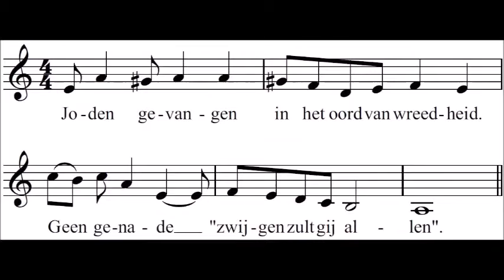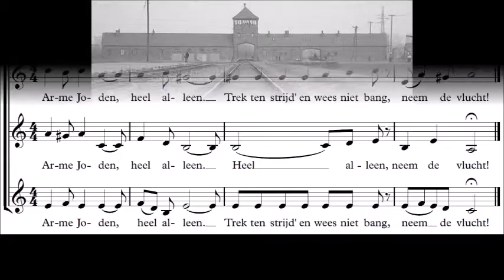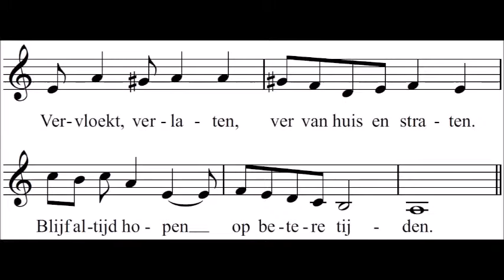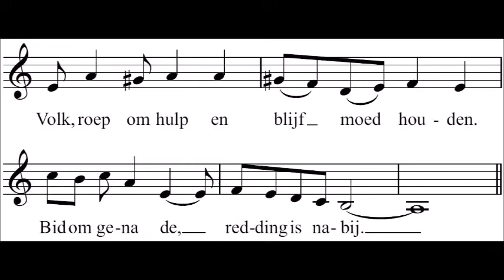070456 'Arme Joden' (muzieknotatie)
© Maarten Roels (2016)